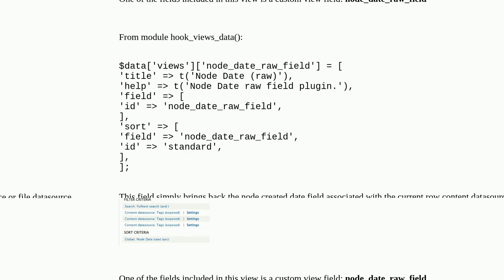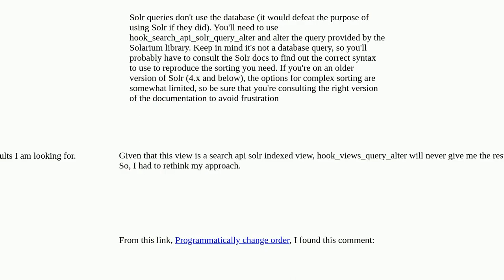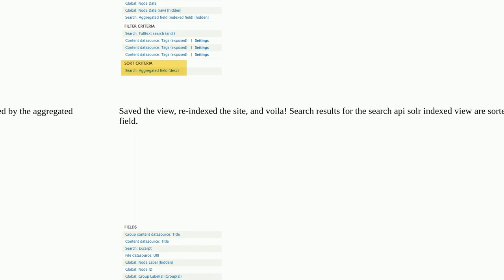sort api solr search using custom view field using hook_views_query_alter()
A special thanks goes out to the community

  search views